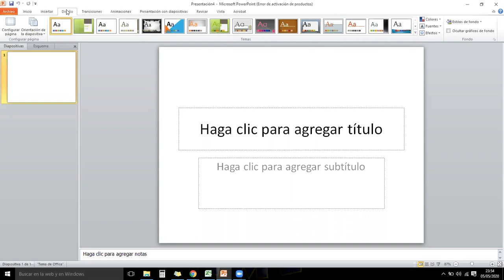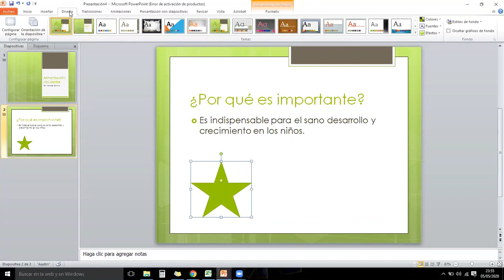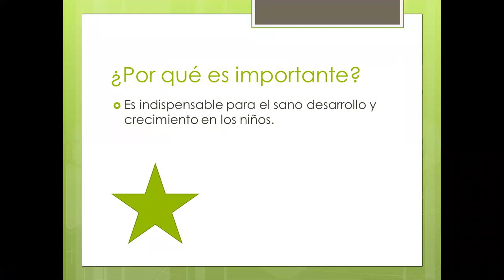practicando power point primero